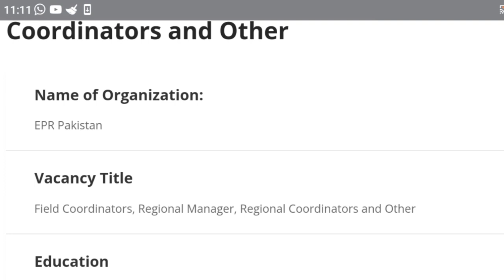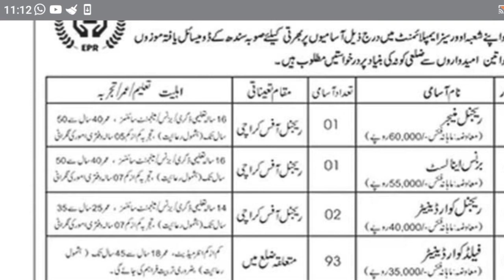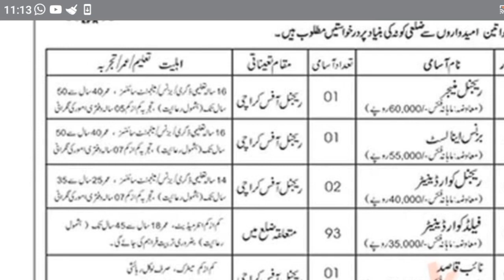EPR Pakistan Jobs 2023 | New Govt Jobs today in Pakistan 2023